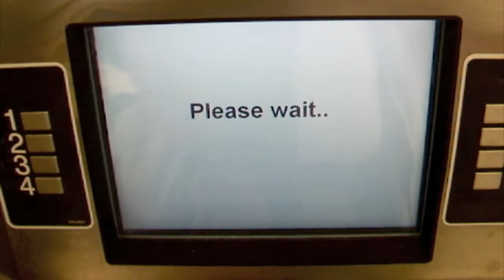How to Add E-Cash Value to Clipper Card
The Clipper card is the new name replacing the TransLink card for the San Francisco Bay Area.  The old TransLink card is still valid while Clipper is in use.

The interface has been revised to reflect the new branding, however the process to add value has not changed at all.

Using the automated add value machines gives the cardholder immediate use of the new value to access transit services.  Machines accepts cash, credit, and debit cards.